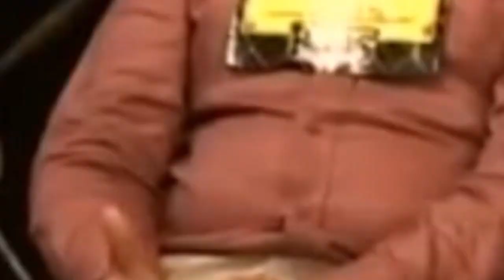Roadies Dumbest Contestant Of All Time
Today I'll be showing you one of the cringiest, dumbest roadies audition of all time, ft raghu rajiv and devarshi (The dumb contestant).

Peace!

Nothing Personal :)

Every single word and statement that I have used in this video is only AND ONLY used as a joke, Nothing has been said on a SERIOUS NOTE, so please don't get offended!!Disclaimer : DISCLAIMER: Please don't go out of your way to  or hate on anyone I talk about in my videos, this channel is to entertain people and I usually focus on joking about what the people are doing not the individual themselves, please don't go spreading hate it's all for laughs